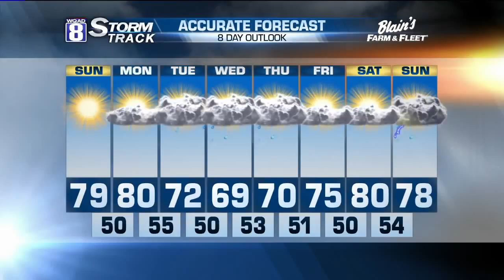StormTrack Evening Forecast April 16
Today we’ll see another nice day with temperatures in the upper 70s. The sunshine filled skies will continue throughout the afternoon.

Tonight temperatures will stay mild, with overnight lows only dropping into the low 50s.

Sunday will be just as nice as today. The upper 70s and low 80s will be the story once again.

Dry skies will continue until Tuesday. That’s when we’ll see a few showers and thunderstorms roll back in.